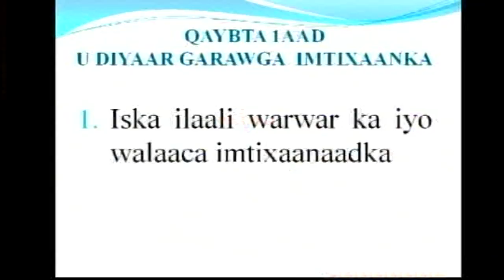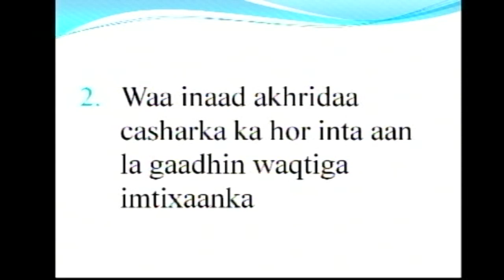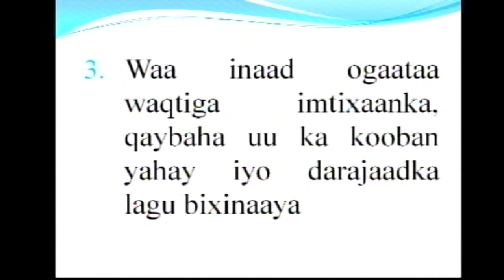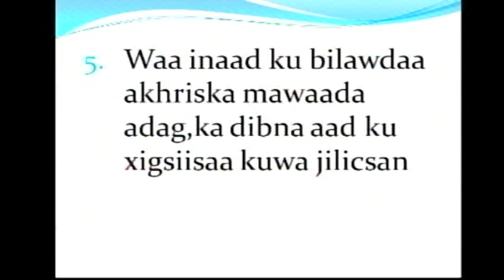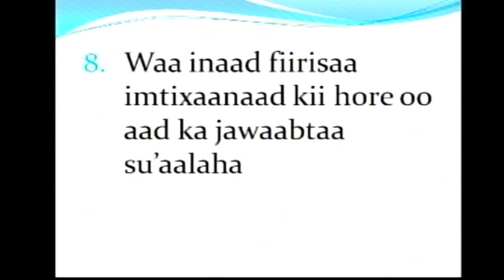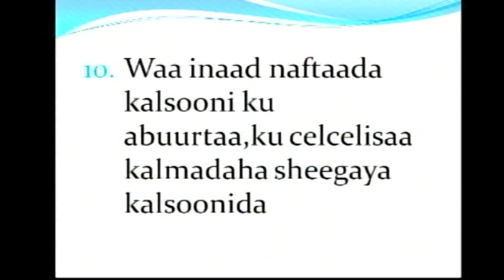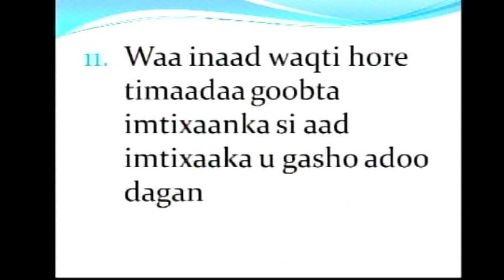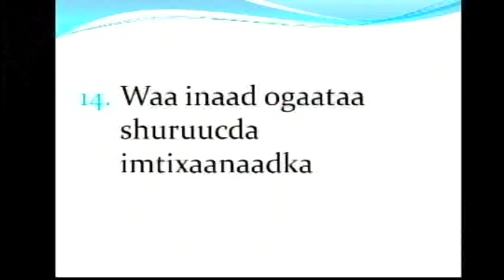Qaababka ugu fiican ee imitixaanka loo diyaariyo kuna helaysid A Q1aad